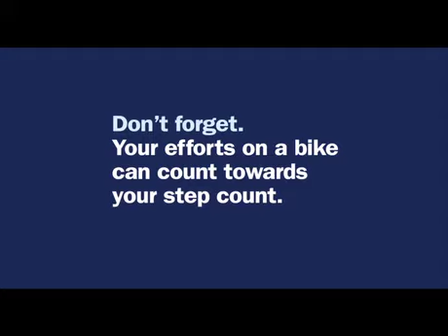Global Corporate Challenge: Bike to steps converter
If you enjoy a cycle, be sure to utilise the bike to steps converter when entering your steps, but be warned - other creatures may not be as quite as happy about the choice!